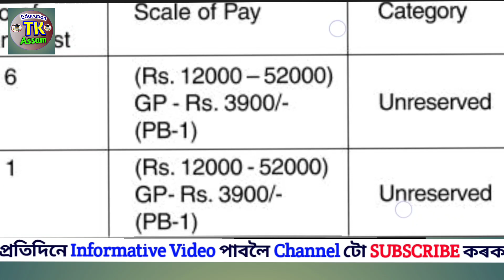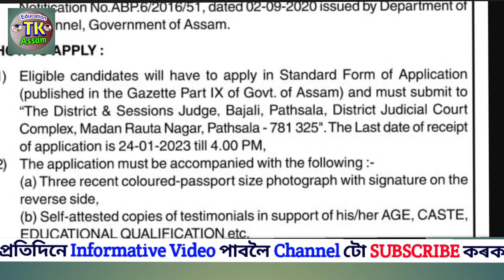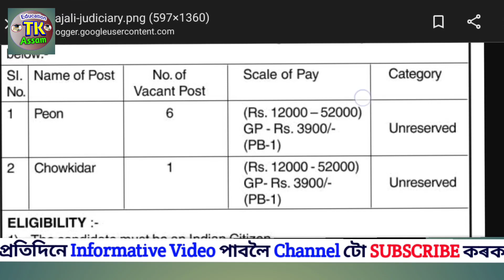ভাল খবৰ - আকৌ Gr IV পদ খালী - Assam Govt Gr Post 2023